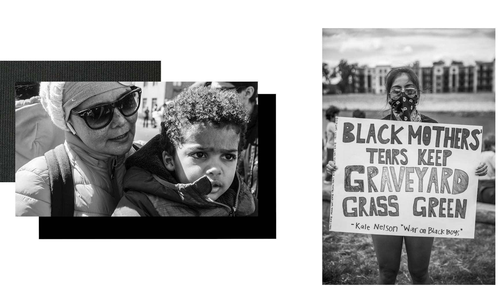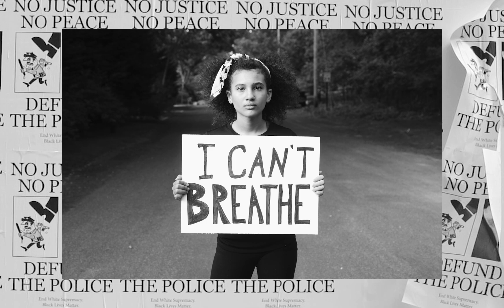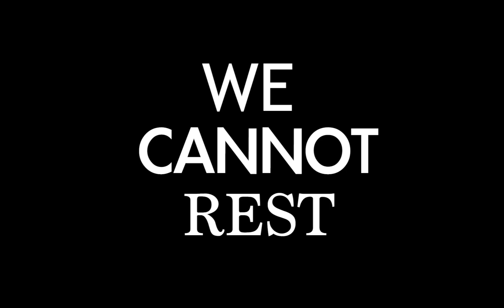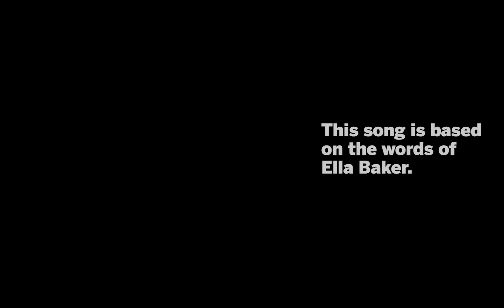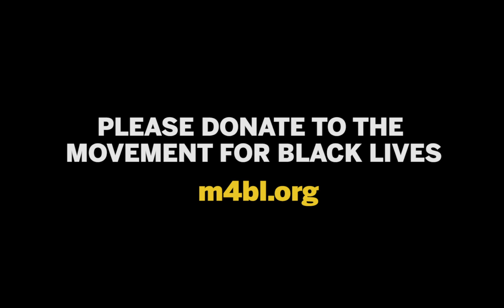Ella's Song - Resistance Revival Chorus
Ella's Song by Bernice Johnson Reagon, Originally recorded by Sweet Honey In The Rock.

“Until the killing of black men, black mothers’ sons, is as important as the killing of white men, white mothers’ sons, we who believe in freedom cannot rest.”

The words and lyrics of “Ella’s Song” come to the Resistance Revival Chorus from a long line of freedom fighters. This rallying anthem quoting the indelible words of civil rights leader Ella Baker was written by Dr. Bernice Johnson Reagon, one of the original SNCC Freedom Singers who later formed the a cappella group Sweet Honey in the Rock — one of our greatest inspirations in breathing joy and song into the resistance.

We are sharing this music video on this historic Juneteenth to urge you to keep your foot on the gas in this crucial moment — because we who believe in freedom cannot rest until it comes.

The RRC is donating 100% of all proceeds from this song for the year to the Movement for Black Lives. Please support with a download and blast it on repeat in your homes, out your windows and in the streets, or donate directly to m4bl.org.

And pre-order our album, This Joy here. All proceeds from pre-orders go an emergency relief fund for chorus artists impacted by the global coronavirus pandemic

Huge thanks to those who made this video possible: Susie O’Brien, Abena Koomson-Davis, Nelini Stamp, Shruti Gangulay, Paola Mendoza, and Geneva Peschka. And a debt of gratitude to RRC photographers Brooke Williams, Dina Rudeen, Kisha Bari and Ginny Suss for their photos.

Song Credits
Composer: Dr. Bernice Johnson Reagon
Originally recorded by Sweet Honey In The Rock
Producers: Tiffany Gouché, Abena Koomson-Davis
We Who Believe Chant by Toshi Reagon
Choral arrangement: Abena Koomson-Davis
Additional vocal arrangements: Julie (Sound) Brown
Lead Vocal: Abena Koomson-Davis
Singers: Resistance Revival Chorus
Percussion: Elizabeth Pupo-Walker
Mixed by: Jaclyn Sanchez
Mastered by: Jett Galindo
Executive Producer: Ginny Suss